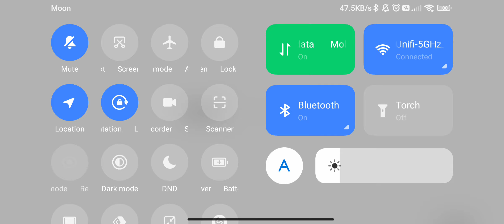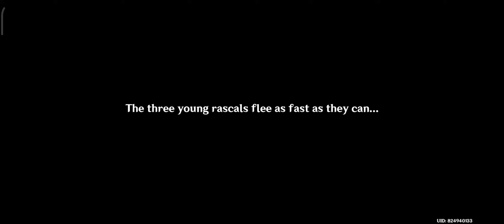shinobu hangout 2